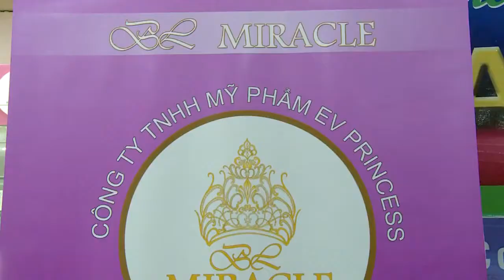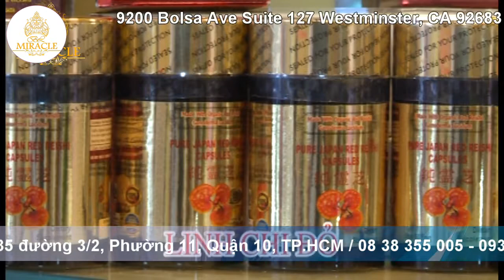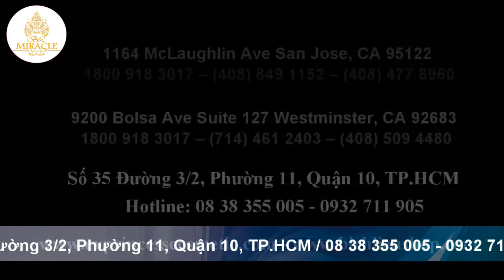Dược Thảo, Mỹ Phẩm Hoa Hậu Bích Liên BL Miracle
9200 Bolsa Ave Suite 127 Westminster, CA 92683, California.